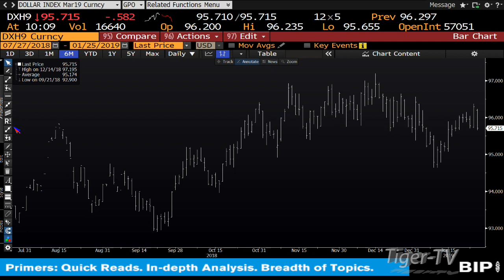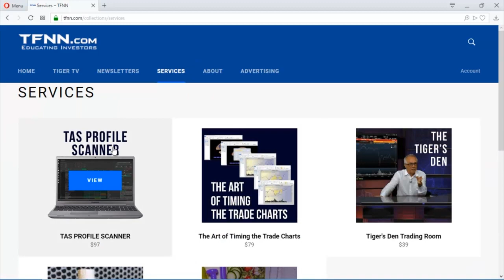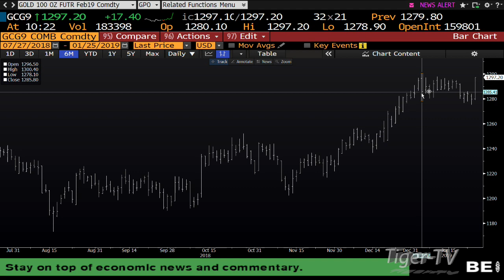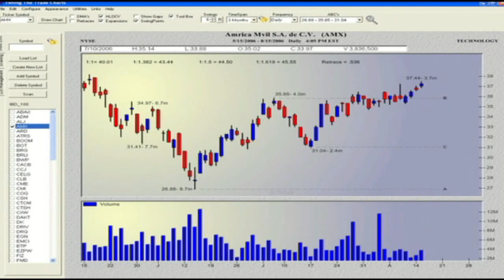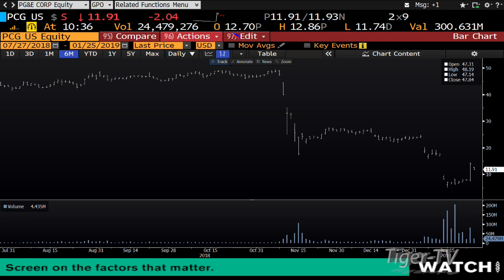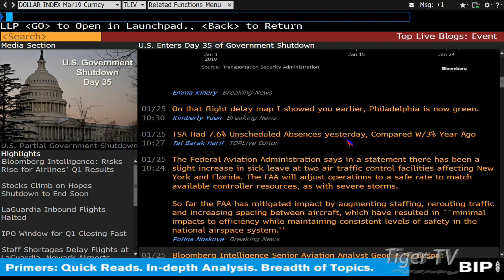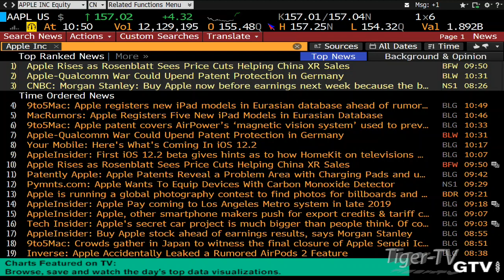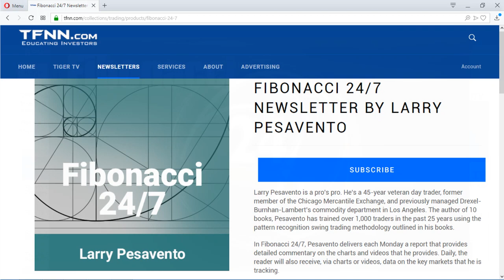January 25th Bull-Bear Trading Hour on TFNN - 2019